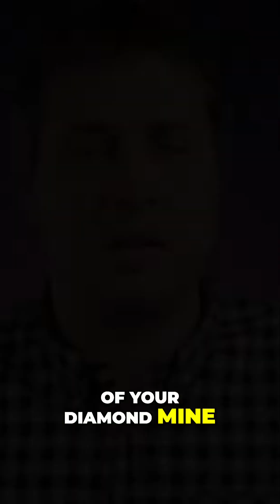The Truth Behind Free Energy Scams: Unmasking the Myths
Join us as we expose the patterns of free energy scams, like the case of Maxwell Chikambotso. Discover why these so-called breakthroughs are mere fiction and how to recognize the warning signs of a scam before it's too late.